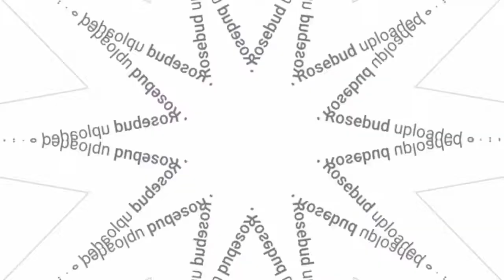(YTP TENNIS) REPORT REPORT REPORT